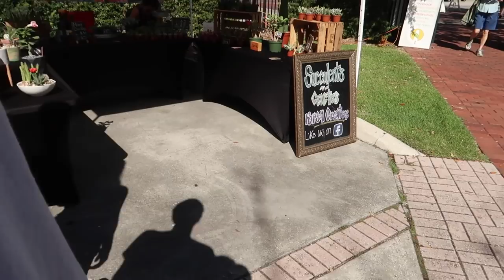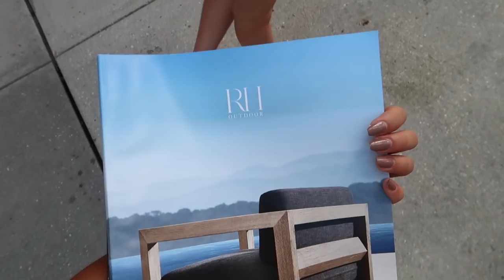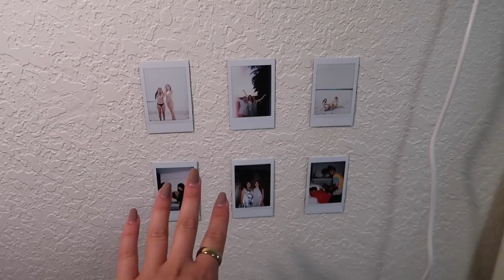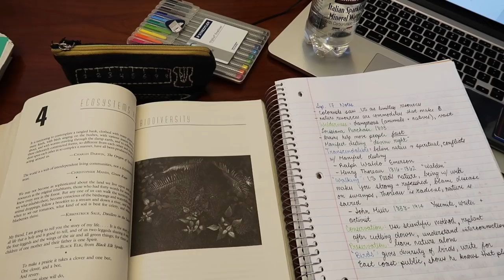DAY IN MY LIFE: COLLEGE // ROLLINS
On Saturday, my friends and I went to the farmer's market, studied, and then went to a darty!
Snap chat: @isa_c

The squad (Diversity University):
Arsh

Where do you guys go to college?
Rollins

This video is not sponsored, all opinions are honest and our own.